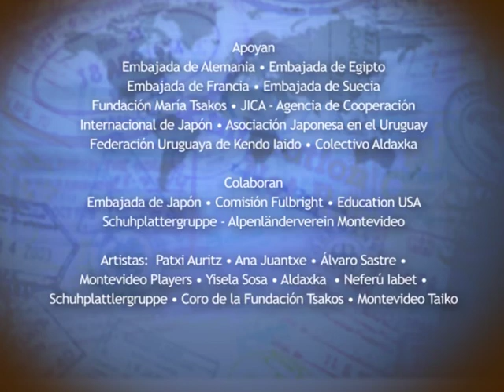Culturafest 2014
En la  Facultad de Humanidades y Ciencias de la Educación, Universidad de la República, Uruguay.

Viernes 12 y sábado 13 de setiembre de 2014, Magallanes y Uruguay. Entrada libre.